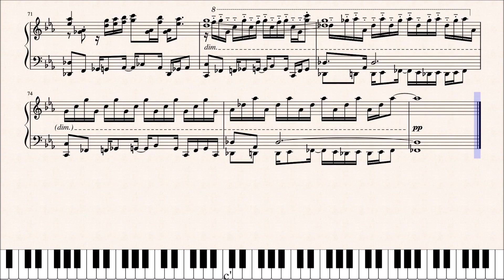【星のカービィ スターアライズ】｢ダークミラージュ｣ ピアノアレンジ(楽譜付き)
難易度:8.5(むずかしい)
星のカービィ スターアライズより、リクエスト曲の｢ダークミラージュ｣(ダークメタナイト使用時のバルフレイナイト戦bgm)を採譜しました！
鏡の大迷宮は迷いまくって基本イライラしていた所為であまりいい思い出がない(採譜をしていないのも主にこれが原因です🙃)のですが、ダークメタナイトとダークマインド戦のbgmはしっかり印象に残っています！
イントロの硝子が割れたような音は採譜不可能でした。しょうがないね(諦め)
難易度はできるだけ簡単にしたかった(ほんとぉ？)のですが、無理でした😇
上手な方なら何とか弾けるように極力調整を重ねましたが、残念ながらあまり弾き易くないので適当に音を削ったりアレンジして弾いてみてください💦